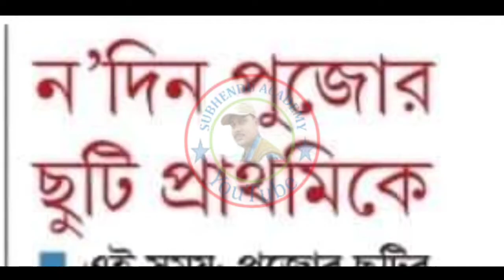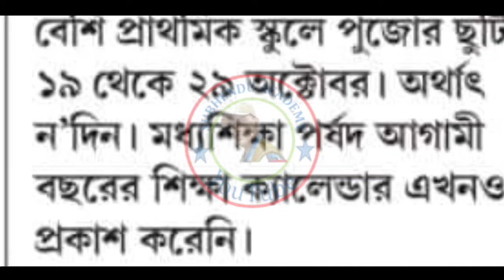প্রাথমিক বিদ্যালয়ের শিক্ষক-শিক্ষিকাদের জন্য গুরুত্বপূর্ণ আপডেট/আগামী শিক্ষাবর্ষে পুজোর ছুটি কতদিন?